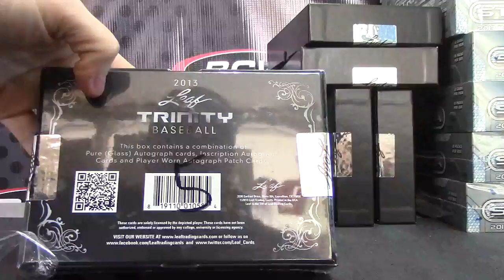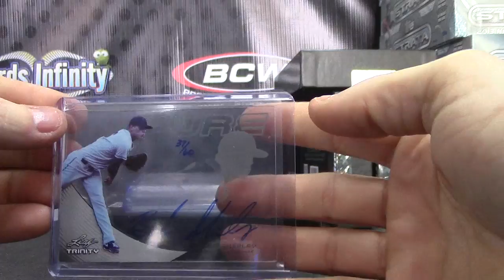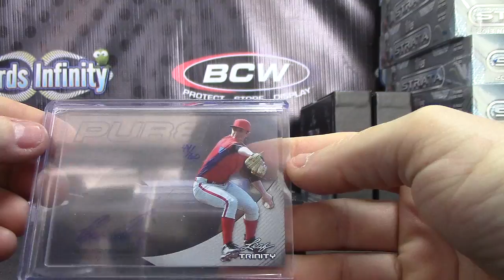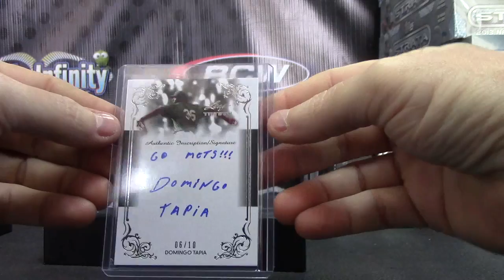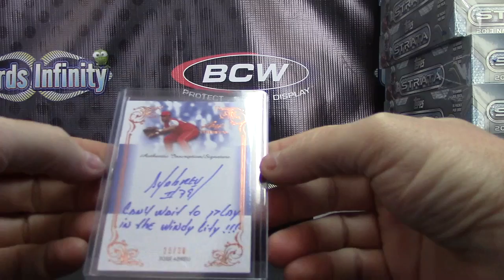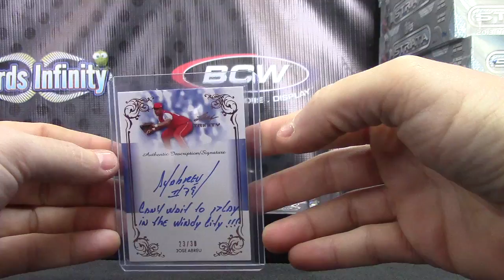Jason's 2013 Trinity Baseball 5 Box Break